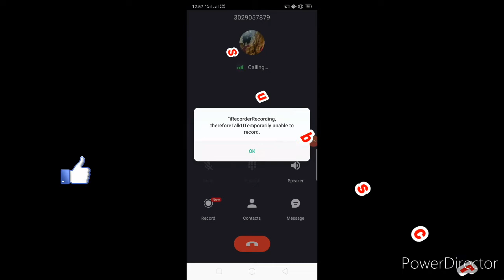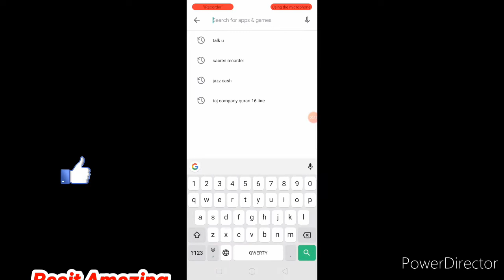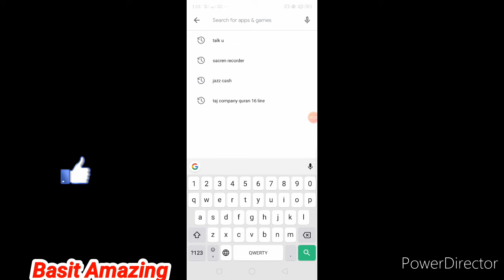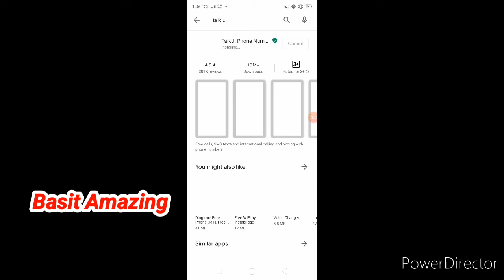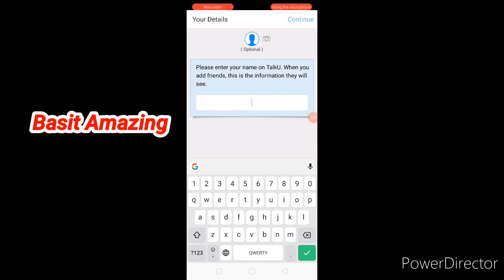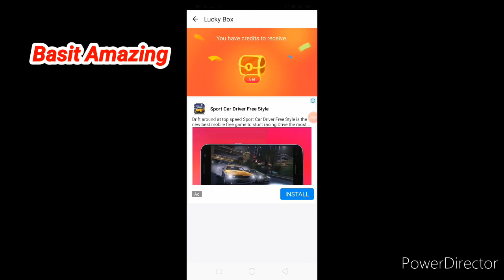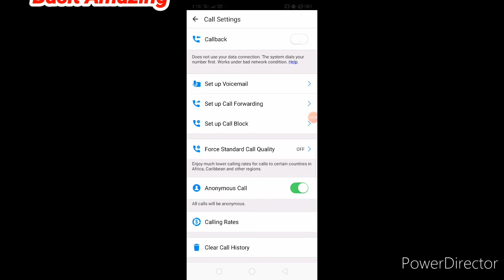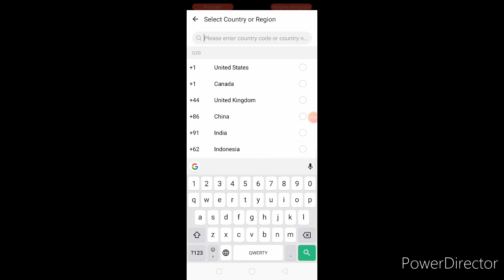Cal App kro gy ap ka number show b nh ho ga call received krny waly ko || Basit amazing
Main hn Abdul Basit ap dekh rhae ho mera Chanel Basit Amazing..
Aj is vedio main app ko btao ga freecal krny ka tareqa wo b apna number show kye  bagair.

Link